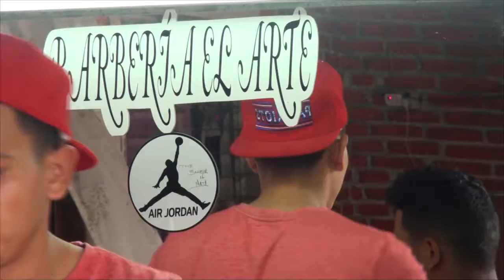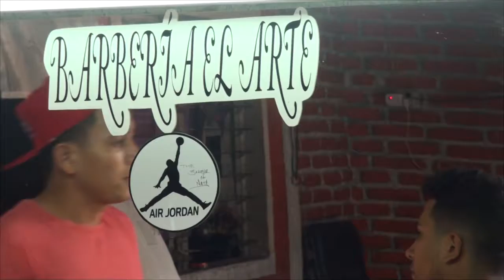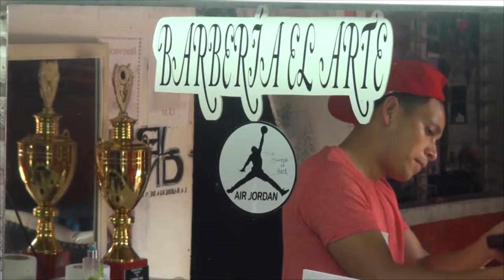REPORTAJE DE CORTE DE CABELLO CARLOS MEJIA GODOY